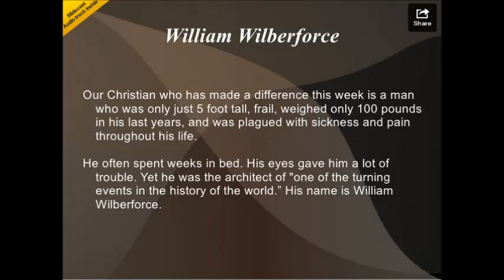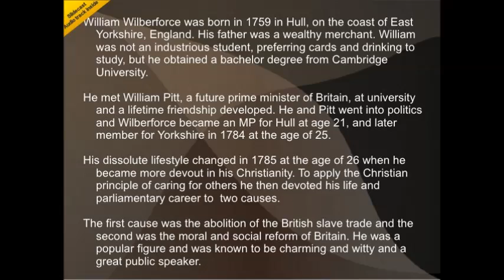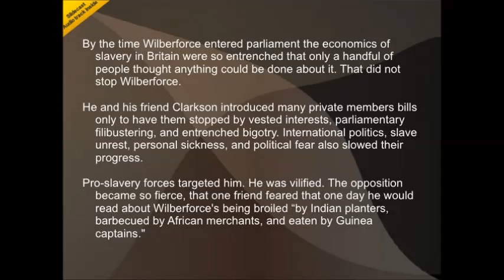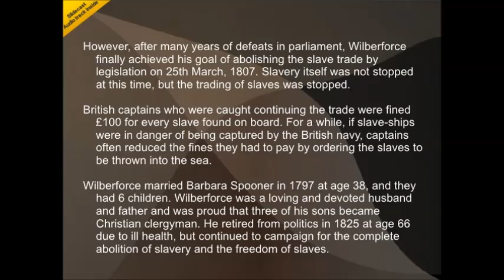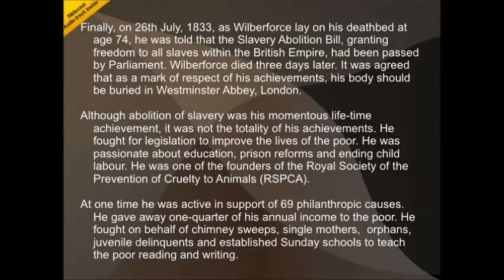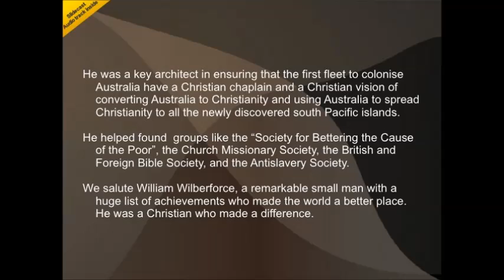William Wilberforce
Songs of Hope radio program item on the life of William Wilberforce.